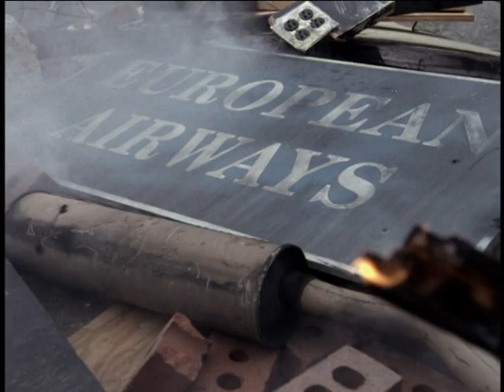Nowhere Man- Lawrence Hertzog, Ian Toyton Interview